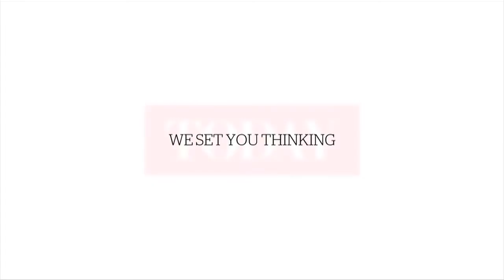In the mood for Desmond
It was a dark and seamy night, and a devastatingly dishevelled Desmond Tan was riding the midnight express. Here’s what went down behind the scenes of our late-night photo shoot with the MediaCorp hotshot. A lot of work goes into looking effortlessly disarrayed, okay?